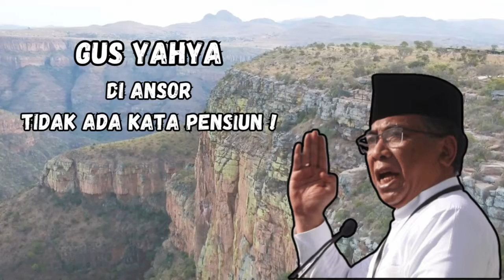Gus Yahya : Di Ansor Tidak Ada Kata Pensiun !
Assalamu ‘alaikum.
Halo teman teman semuanya selamat datang di channel Vilmut Islami.
Di channel ini kita akan membahas mengenai pelajaran agama islam, tokoh tokoh muslim, tips tips beribadah dan masih banyak lagi dan pasti nya bermanfaat.

Terimakasih sudah menyaksikan Vilmut Islami Channel. Jangan lupa saksikan video video kami selanjutnya dengan materi yang lainnya.
Sampai jumpa kembali.